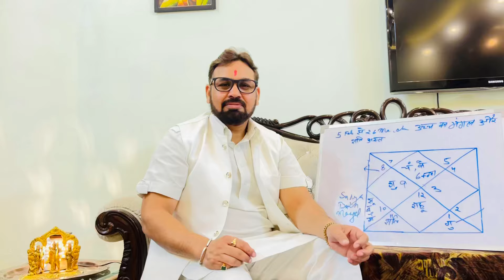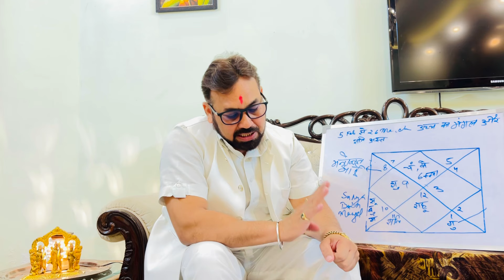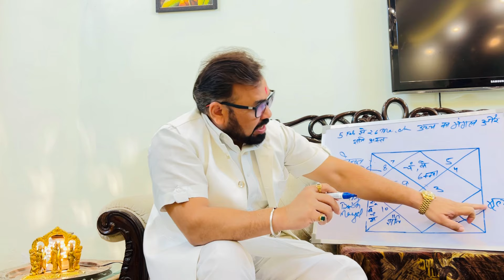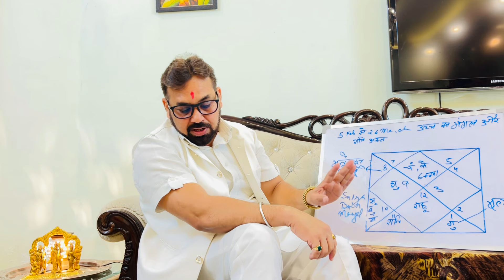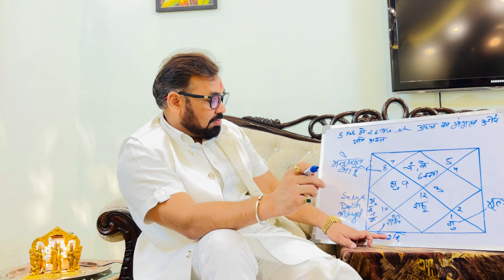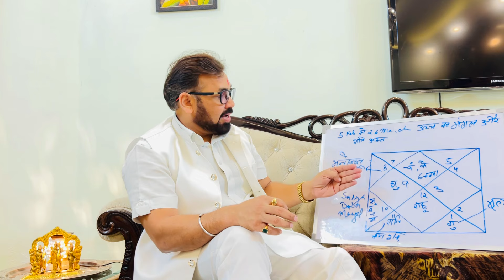कन्या राशि 2024।उच्च का मंगल ।अस्त शनि ।5 फ़रवरी से 26मार्च 2024 ।Virgo Horoscope 2024।।भविष्यवाणी🙏